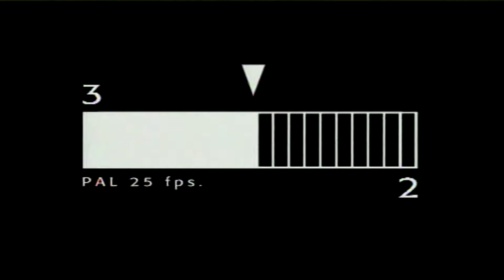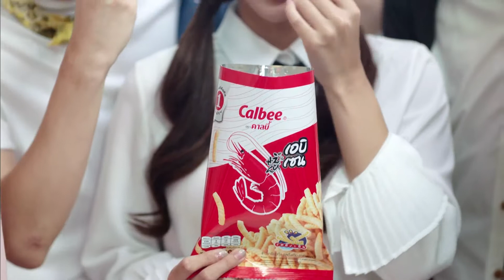ข้าวเกรียบกุ้ง CALBEE เอบิเซน By Y&R Thailand 2016